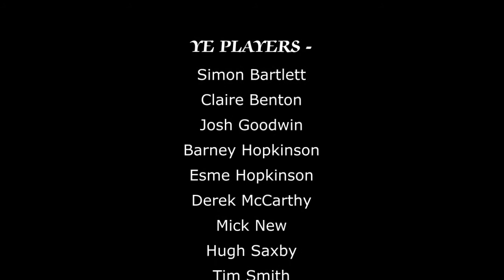Mummers' Play at Bampton Charter Fair 2017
The traditional mummers' plays would have been performed at the Fair centuries ago - well almost! Pirate Black Jack wants to take over the town. Who will stop him? And what has a drunk doctor and the Grim Reaper got to do with it?